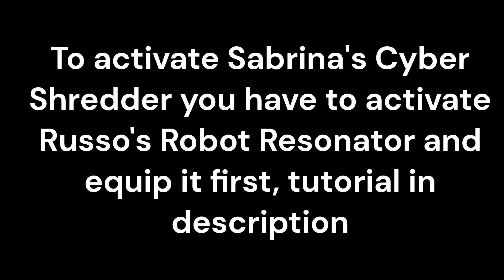[Roblox RB Battles 3] How to activate Sabrina's Cyber Shredder